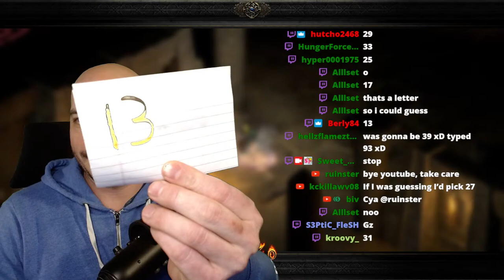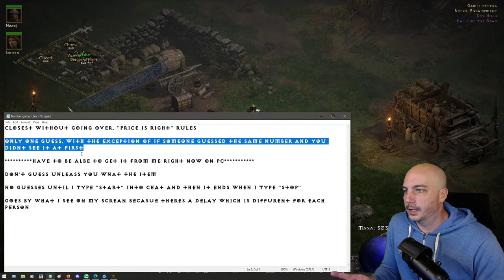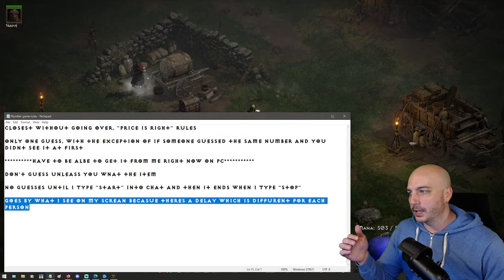💥Come Slay With Me!!! Final Test Day for P8 Chaos💥